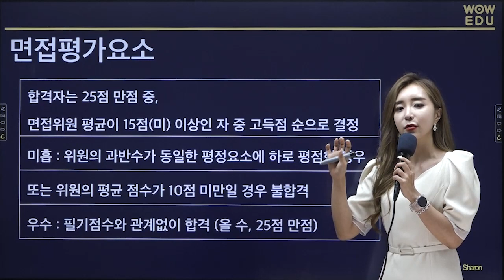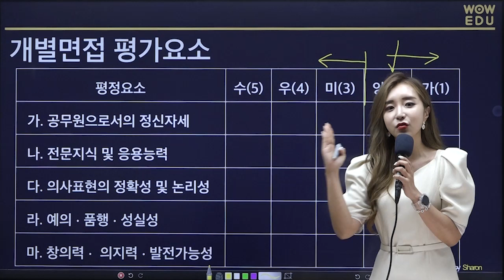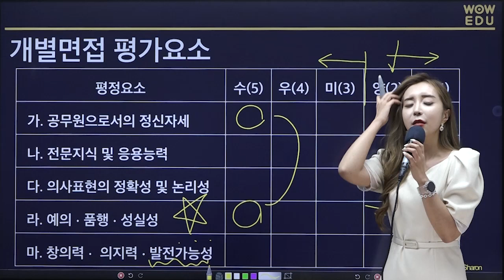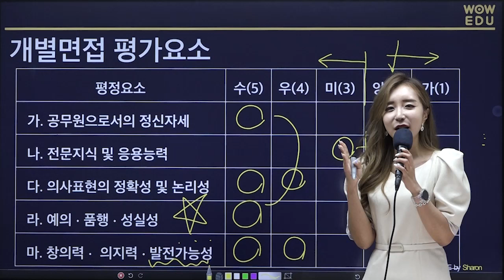군무원 면접 시험 평가 기준 5가지! 와우에듀 장새론 교수님과 함께 군무원 면접시험 완벽 대비하세요!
필기합격이라는 큰 관문을 넘은 수험생들의
최종합격을 위해
와우에듀 면접전문 강사님들이 함께합니다!

Fit-한 면접준비의 시작
군무원 PERFECT 면접특강

- 군무원 면접시험 합격비법 공개
- 역대 빈출질문 및 모범답안 총정리
- 자기소개 및 면접태도 코칭
- 똑같은 대답은 No! 나만의 답변 만들기